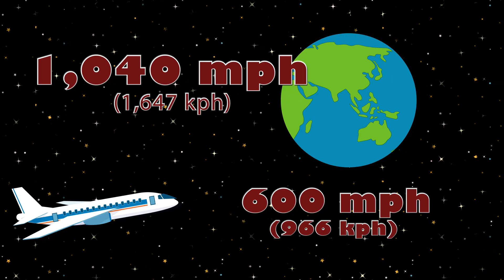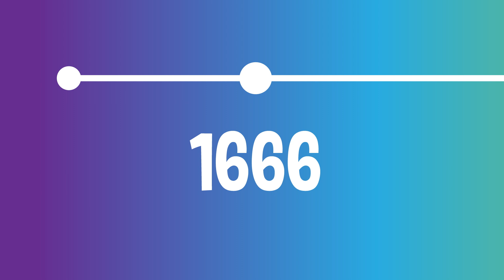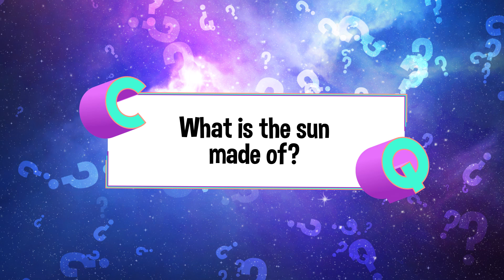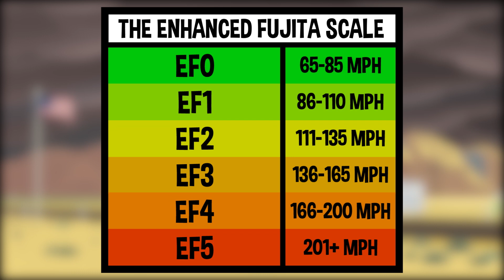6 Seismic Questions About Earth Answered | COLOSSAL QUESTIONS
6 more Colossal Questions about Earth are answered!

0:00 What Happens if the Earth Stops Spinning?
1:52 How Are Rainbows Made?
3:49 What is the Sun Made Of?
5:48 Why Do Leaves Change Color?
8:01 What Causes a Tornado?
11:03 Why Do Some Trees Stay Green?

Narrated by: Matt Schneck and Tauri Miller

Written & Directed by: Matt Levy
Edited & Animated by: Jesse Henderson and Jessica Kelley
Executive Producer: Judy Meyers